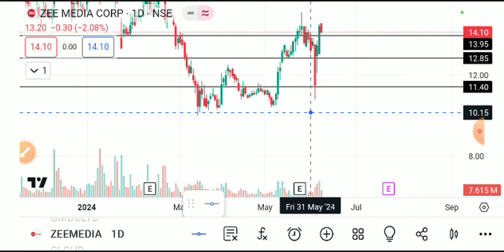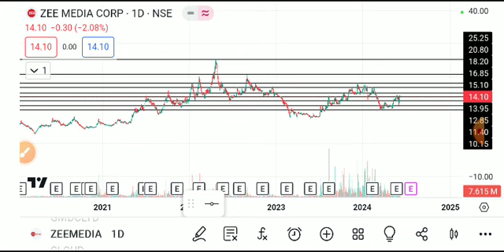zee media share latest news today, zee media share analysis, zee media share target